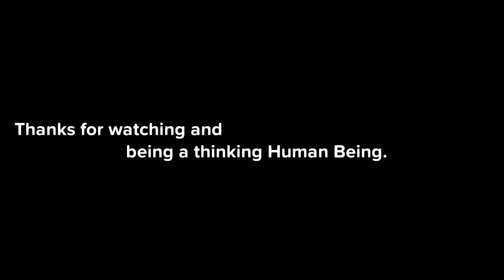Listen To The Drums Of The Deep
Take a walk down the lane of wisdom and hope...

Created with @Plotagon Software
and @Guerrilla_DaDa Hardware